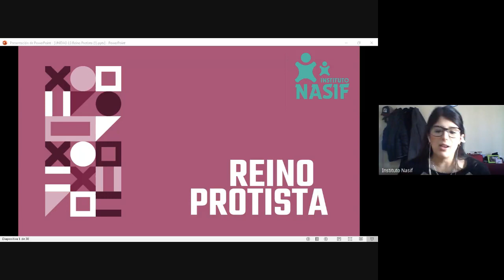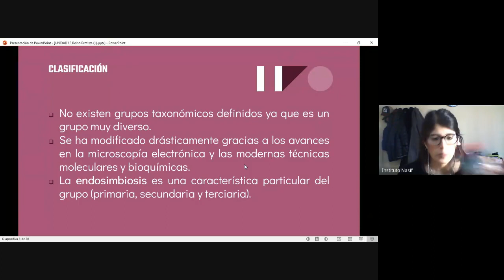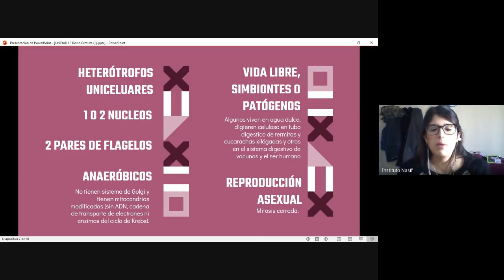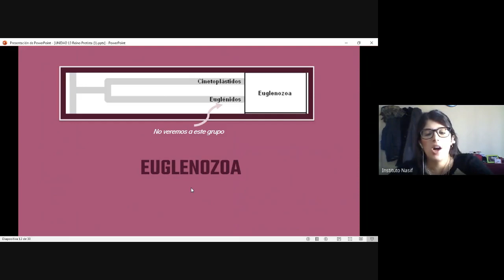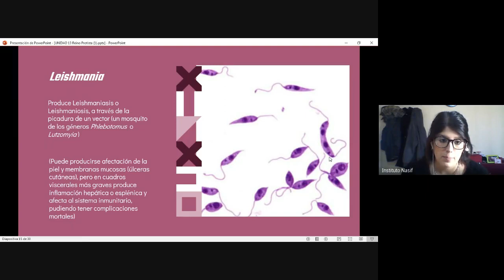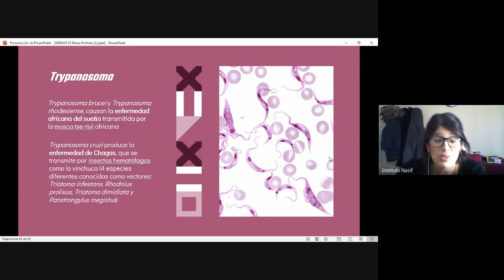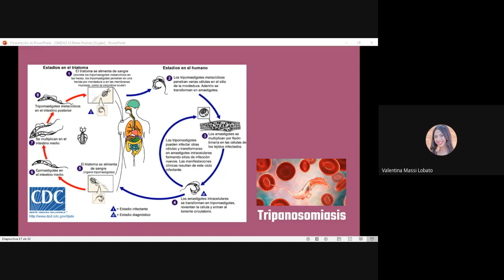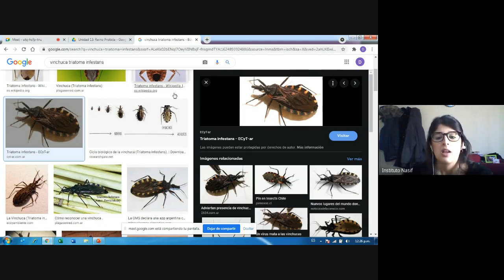UNIDAD 13: 1. REINO PROTISTA | Grupo 5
CONTENIDOS CONCEPTUALES:
INTRODUCCIÓN
CLASIFICACIÓN DE LOS PROTISTAS
          DIPLOMONADIDA Y PARABASALA
                    DIPLOMÓNADAS
                    PARABASÁLIDOS
          EUGLENOZOA
                    CINETOPLÁSTIDOS
                              Enfermedad de Chagas